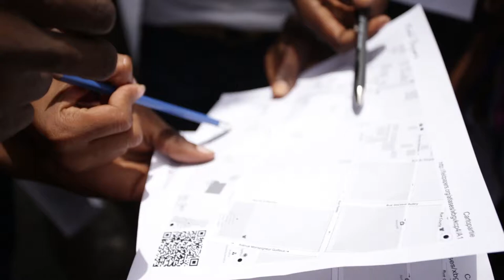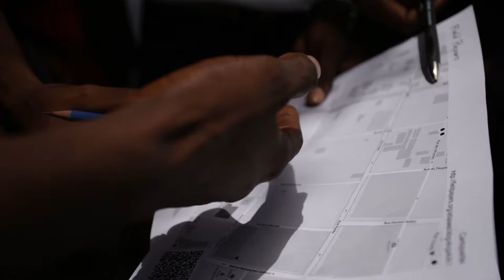École d'été du numérique - version écourtée